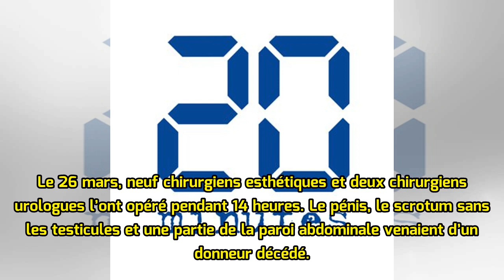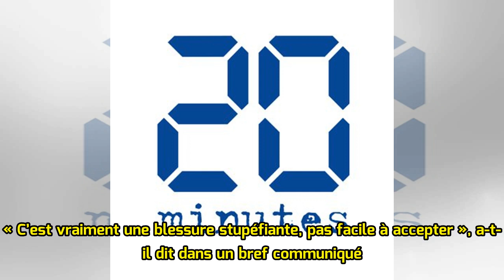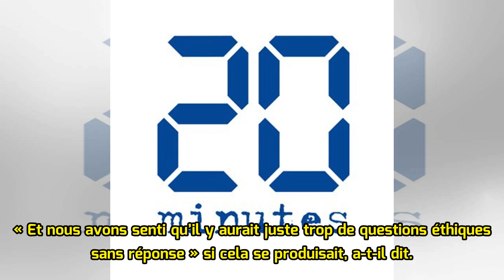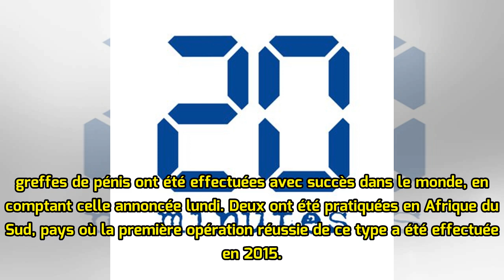Les médecins réussissent une greffe de pénis et de scrotum, une première mondiale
Les médecins de l'Hôpital Johns Hopkins qui ont assuré l'opération. — Handout / Johns Hopkins Medicine / AFP « Quand je me suis réveillé, je me suis enfin senti plus normal », a déclaré le bénéficiaire de l’opération, qui a requis l'anonymat. Des médecins américains ont annoncé lundi avoir pratiqué ...